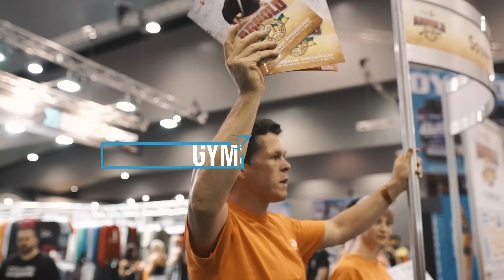Gymshark All Access - Melbourne, AUS. Episode 3 ft. Steve Cook, Nikki Blackketter, Lex Griffin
Gymshark: All Access shows you how we bring our ideas to life. See every mile travelled and every hour worked by the people who believe in and build our future.